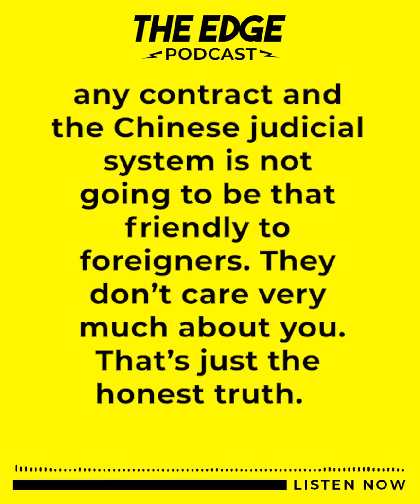MGR Edge Podcast Promo Ad - Keys to Doing Business in China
Mendivil Media develops highly effective online marketing solutions for your individual business needs. For a free estimate please visit: mendivilmedial.com